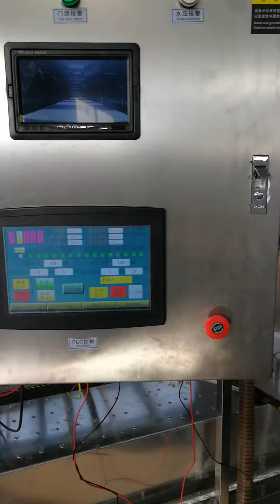microwave wood drying machine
We, Shandong Joyang Machinery Co., Ltd., specialize in industrial microwave machines.
We can supply various microwave machines to meet different customers' various demands. Any questions or inquiries will be highly appreciated.